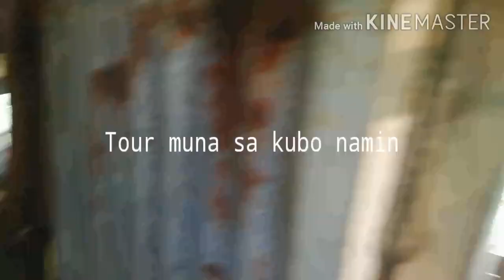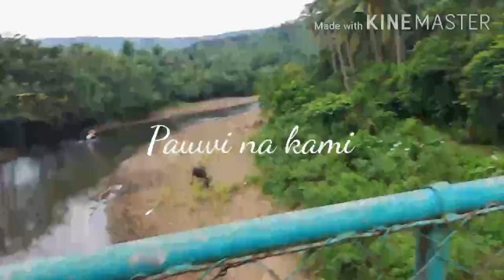Sa sakahan ni tatay//part 1 Vlog#1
Gumawa ng walis tingting/kubo tour